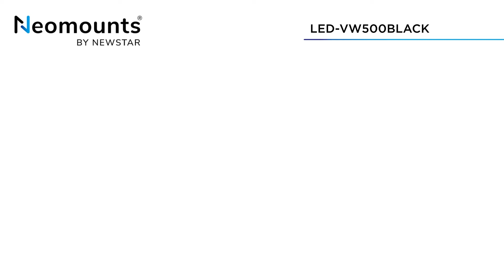Neomounts by Newstar TV-Wandhalterung LED-VW500BLACK